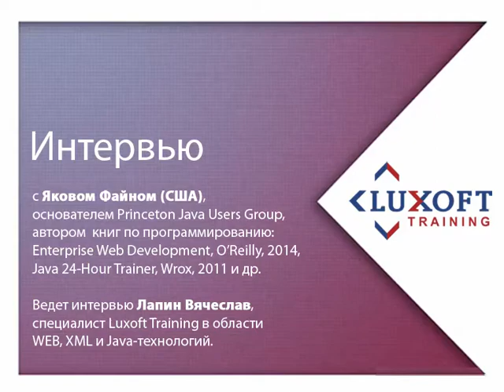Интервью с Яковом Файном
Яков Файн — организатор Princeton Java Users Group, является автором и соавтором большого числа технических книг по программированию, например Enterprise Web Development, (O’Reilly, 2014), Java 24-Hour Trainer (Wrox, 2011).

Специалист Luxoft Training в области Web-, XML- и Java-технологий Вячеслав Лапин взял интервью у одного из основателей двух стартапов — IT-консалтинговой компании Farata Systems и компании по разработке ПО SuranceBay, Java Champion Якова Файна.

Luxoft Training – эксперт в обучении и развитии ИТ-персонала в РФ, странах СНГ и Восточной Европы. Мы обучаем ИТ-специалистов по ключевым направлениям разработки ПО. У нас есть тренинговые классы в следующих странах и городах:
Россия: Москва, Санкт-Петербург, Омск.
– Украина: Киев, Одесса, Днепропетровск.
– Польша: Варшава, Краков, Вроцлав.
– Румыния: Бухарест.